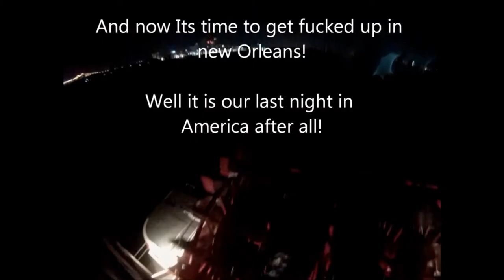Godzilla's Family Vlog Review - Episodes 15, 16, and 17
Dan is joined by a special co-host to help him review episodes 15, 16, AND 17 of Godzilla Huntley's Family Vlog, in this extra-special episode.